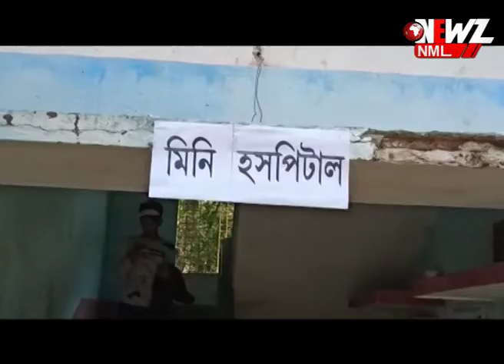একদিনের 'মিনি হাসপাতাল' অশোকনগরে